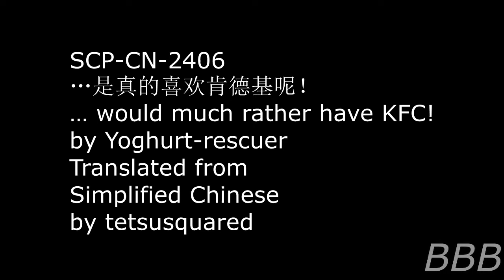SCP CN 2406 ...would much rather have KFC!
SCP-CN-2406 is a phenomenon that affects the history of St. Grimace to that of St. Nicholas. If you're wondering how St. Nicholas got replaced with Grimace, read/listen on.

Note on Simplified Chinese title: The title technically translates to "really like KFC!" So combine that with SCP-2405's and it translates to "Sir, I Really Like KFC!"